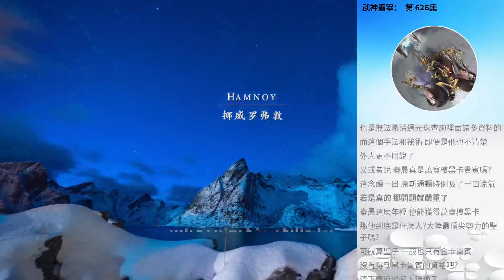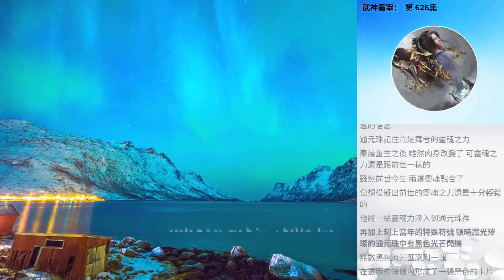武神霸宰： 第 626集